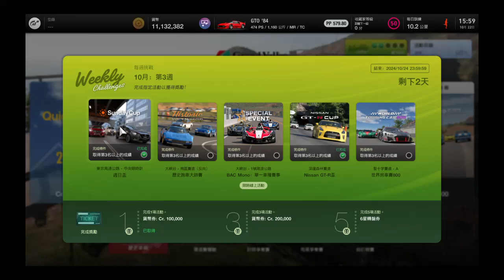Gran Turismo® 7 Weekly Challenges - October Week 3: Historic Sportscar Masters (PS4)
Game film

1. Start Racing - 01:50
2. Replay - 09:26
3. Car: Ferrari 288 GTO '84
4. No. of Laps: 5
5. Place: Grand Valley - South Reverse